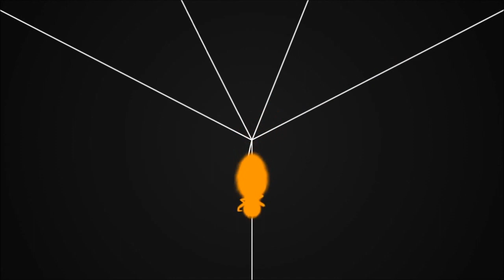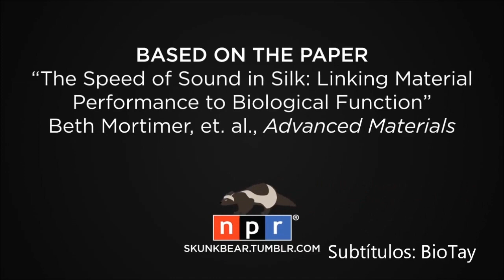Arañas musicales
Las arañas construyen sus telarañas de forma que cada hilo vibra con un patrón diferente, de esta forma puede reconocer de dónde viene la vibración, pueden hacer vibrar los hilos (¡como una guitarra!) para localizar objetos en su tela, e incluso pueden reconocer posibles parejas (que hacen vibrar la telaraña de forma especial).